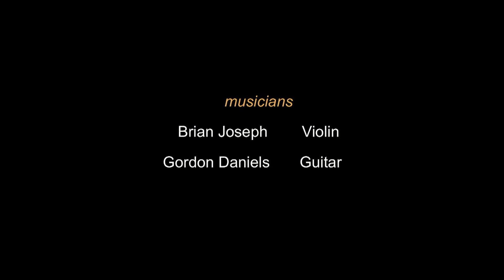Brian King Joseph from America's Got Talent - Dupont Circle Magic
Brian King Joseph performs in Dupont Circle Wash. DC